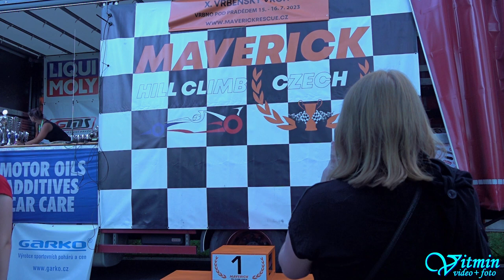Škoda 130 LR - Lukáš Strnad - X. Vrbenský vrch 2023 - Vrbno pod Pradědem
Lukáš Strnad si s vozem Škoda 130 LR dojel v sobotu pro vítězství ve třídě HA1-1400 v závodech do vrchu X. Vrbenský vrch 2023.